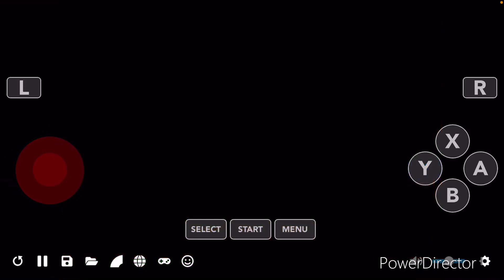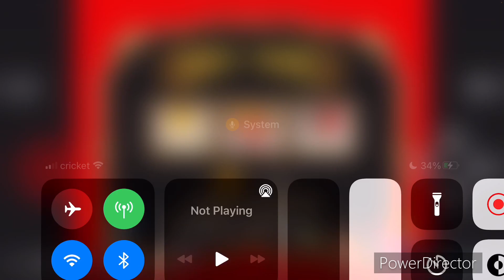Super Mario bros 2 part 2